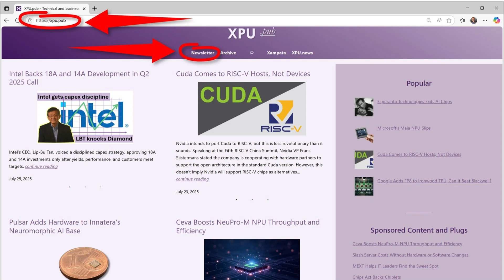Putting Intel 18A yield rumors into context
Called Intel 18A, Intel's next process for semiconductor manufacturing has poor yields, according to various stories online. Here's why the situation isn't as bad as you might think.